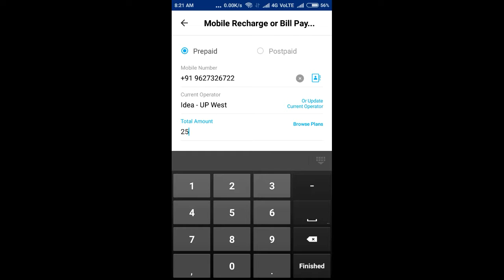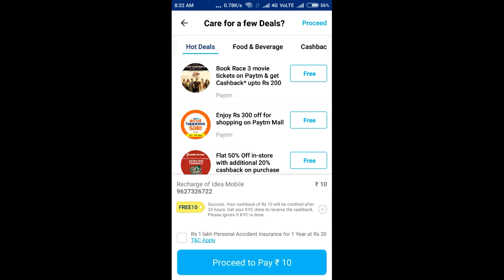Paytm new promo code ! 10 ₹ free all number add now ,जल्दी ऐड करो 10 ₹